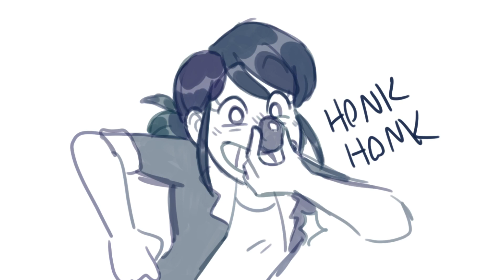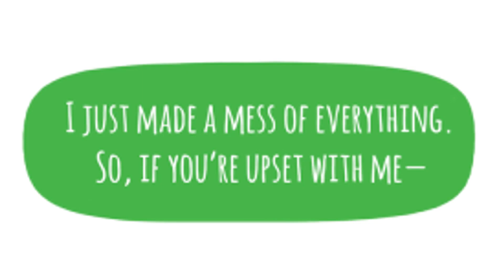TE AMO | MIRACULOUS LADYBUG COMIC| FANDUB LATINO | AdrienDub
💠Adrien: Pues este canal papu